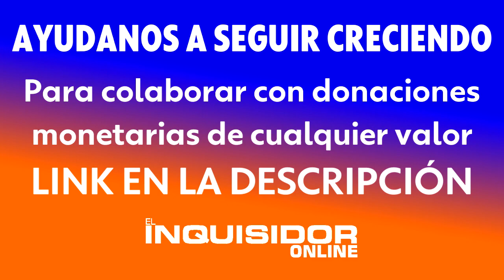A LOS PICANAZOS, MOTOCHORROS LE ROBARON A UN JOVEN EN EZPELETA